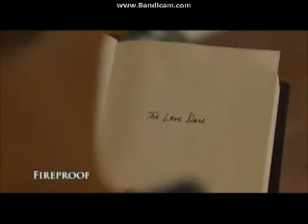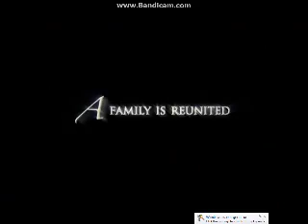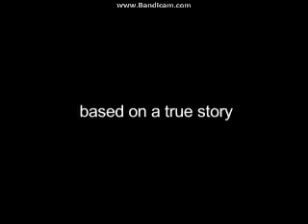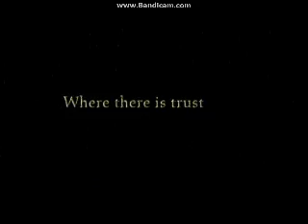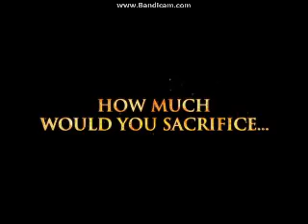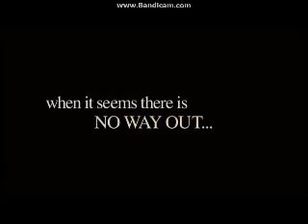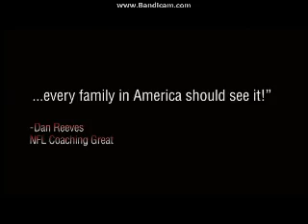Previews From The Lost & Found Family 2009 DVD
Here Is The Previews That Appeared On The Lost & Found Family 2009 DVD And Here Are The Order:
1.Affrim Films Promo
2.Hachi:A Dog's Tale Trailer
3.An Old Fashioned Thanksgiving Trailer
4.Faith Like Potatoes Trailer
5.Fireproof Trailer
6.Facing The Giants Trailer
7.The Note Trailer
That's All.